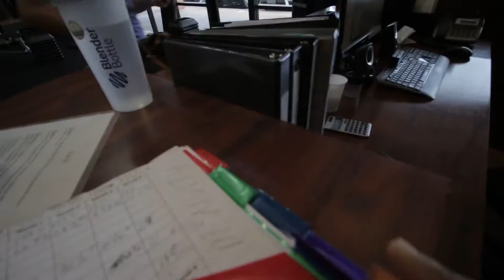OUR FIRST VLOG!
Be good, do good and you'll always feel good!